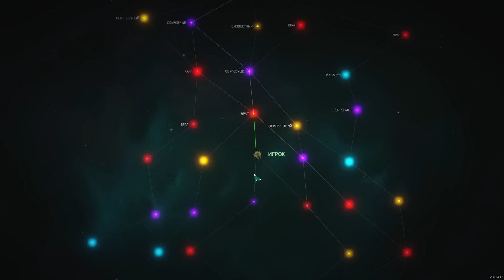Свежая демка экшен рогалика - Survivors of the Dawn